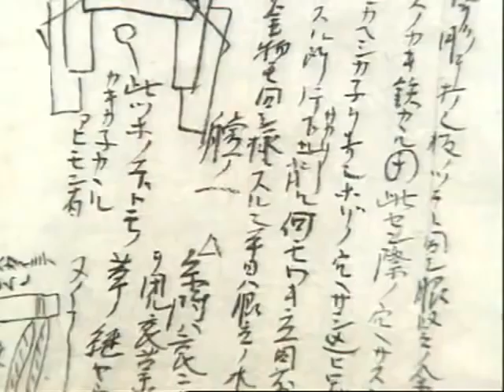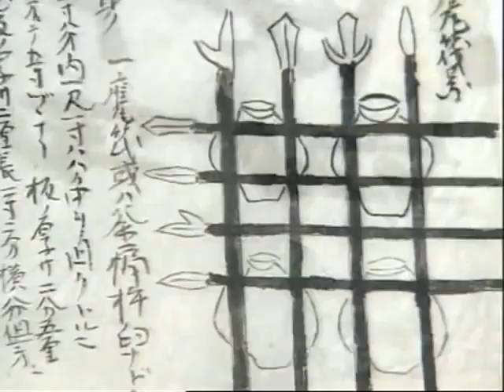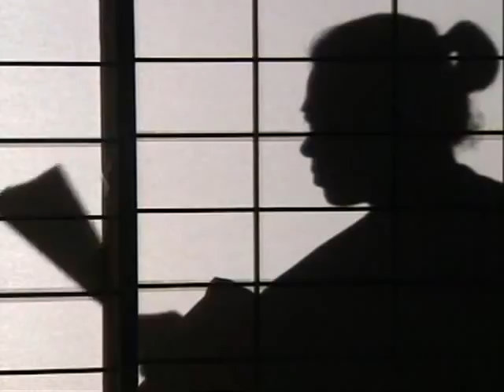History of the Ninja - Documentary on Ancient Japan's Ninja Warriors